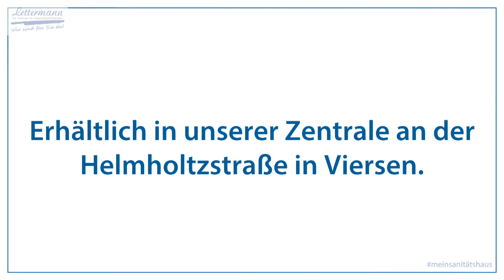Orthopädische Flip Flops im Sanitätshaus Lettermann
Der Sommer kommt bestimmt!
Erinnern Sie sich noch an Ihren letzten Strandurlaub und Ihren individuellen Abdruck im Sand. Das Barfußlaufen auf einem solch weichen Untergrund ruft bei uns ein sehr angenehmes und entspannendes Gefühl hervor.
Genau dieses Gefühl können Sie mit unseren orthopädischen FlipFlops erleben. Diese Maß-FlipFlops bieten aufgrund ihres anatomischen Fußbettes, dem Fuß genügend Halt und Unterstützung. Gleichzeitig schaffen sie Komfort und Bequemlichkeit. Dabei haben Sie die Möglichkeit, Ihren FlipFlops ein individuelles Design zu geben. Ob es nun exklusive Swarovski-Steine, ein Futter aus Lammfell oder eine Lasergravur im Deckenbezug sein soll - Ihrer eigenen Kreativität und Freiheit sind fast keine Grenzen gesetzt.
Sie gestalten Ihre FlipFlop mittels Konfigurator nach Ihren eigenen Wünschen.
Eine Vermessung Ihrer Füße und gegebenenfalls eine Anpassung der Riemchen erfolgt dann in unserem Sanitätshaus. Dadurch gewährleisten wir eine optimale Passform.
Am besten stellen Sie sich Ihre FlipFlops individuell und bequem Online zusammen und kommen mit der ausgedruckten Konfiguration zum Termin in unser Sanitätshaus. Unsere Techniker stellen dann alle Angaben und technischen Details zusammen und Ihren individuellen FlipFlops steht nicht mehr im Wege.